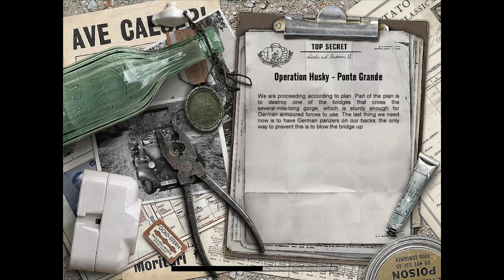Hidden & Dangerous 2: Sabre Squadron Walkthrough #9 - Mission 6 - Ponte Grande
Hidden & Dangerous 2: Sabre Squadron Walkthrough | Mission 6: Ponte Grande | Difficulty: Hard